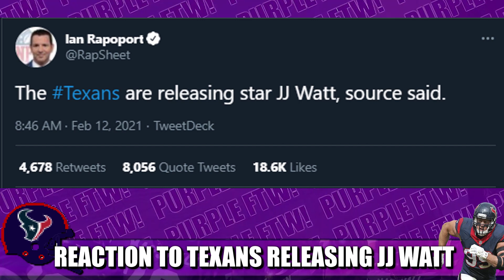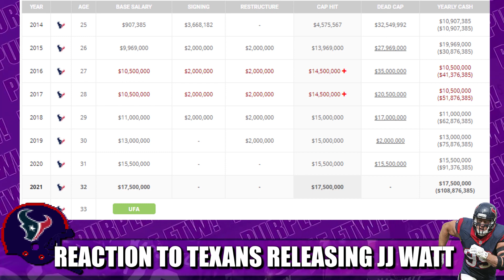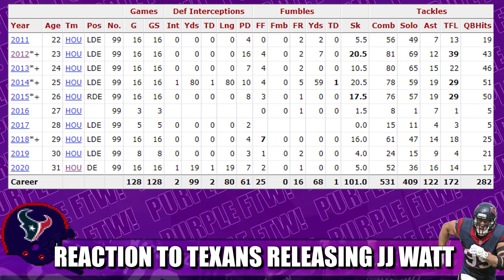Reaction to the Houston Texans Cutting JJ Watt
The Houston Texans have released superstar defensive end JJ Watt. Where does the 8-time All-Pro and former 3-time Defensive Player of the Year end up in 2021?